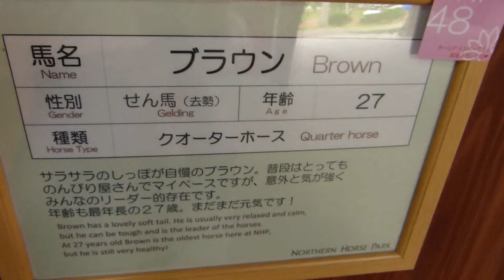(〃▽〃)ノーザンホースパーク ブラウン(〃▽〃)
北海道新千歳空港近くにある馬のテーマパーク、ノーザンホースパークのブラウンです。